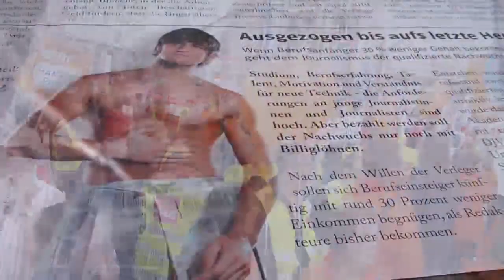Zeitungsredakteure: Protest in Euskirchen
Brötchen vom Lokalchef, Drohungen einer wütenden Hausfrau: Mehrere Dutzend Zeitungsredakteure haben am 1. August 2011 in der Innenstadt von Euskirchen demonstriert. Sie protestierten gegen Pläne der Verleger, ihnen das Urlaubsgeld zu streichen und Neueinsteigern deutlich geringere Gehälter zu zahlen. Vorher gab es bereits Proteste in Köln, Schwerte und Frankfurt am Main, später unter anderem in Brühl bei Köln. Sie waren am Ende erfolgreich: Am 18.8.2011 teilten Gewerkschaften und Verleger mit, sie hätten sich geeinigt.